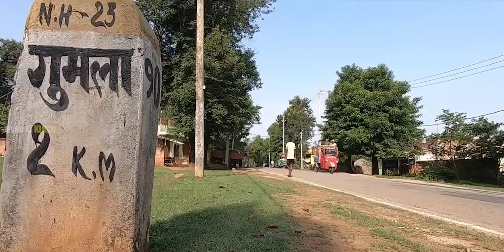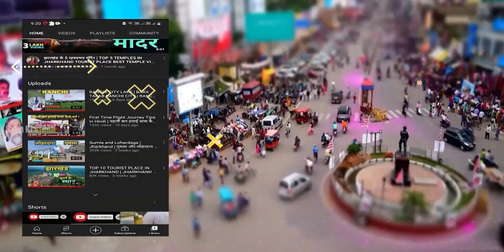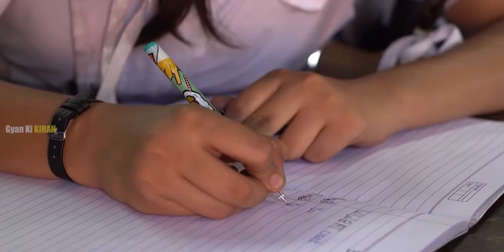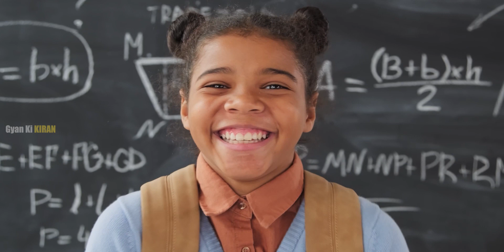गुमला जिला | GUMLA | GUMLA BUS STAND | HISTORY OF GUMLA | GUMLA DISTRICT News | GYAN KI KIRAN 🌿🇮🇳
GUMLA
GUMLA DISTRICT
GUMLA CITY
GUMLA BUS STAND
GUMLA TOURIST PLACE
GUMLA COLLEGE